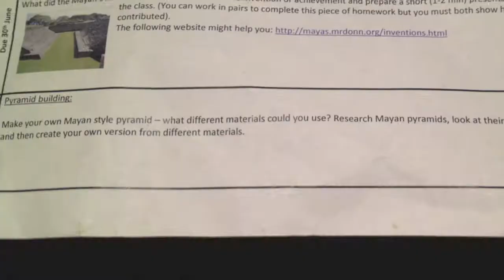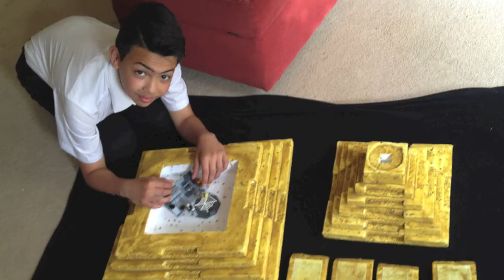Mayan Pyramid Model & Build. 2016. Joseph, Sophie & Uncle Rob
As part of a school project for an 11 year old (year 6), he needed to build a Mayan Pyramid.  Considering materials, design, area calculations & history.  We were rather proud of the result.  No Mayans were hurt in the making of this video.